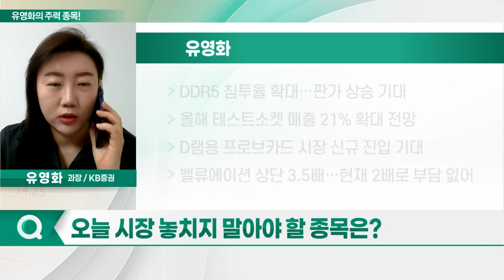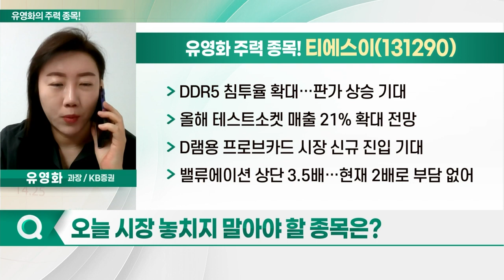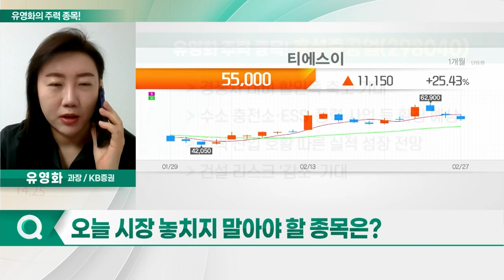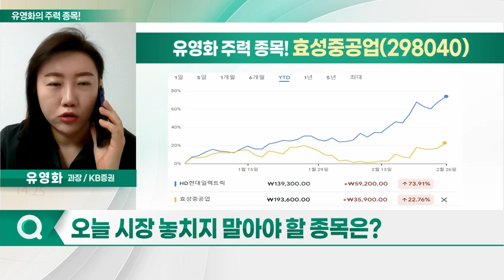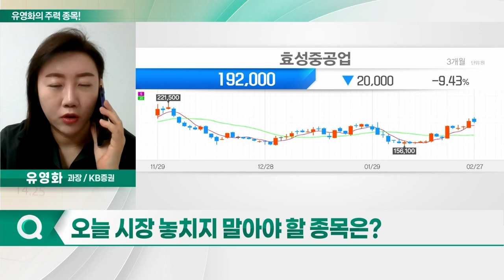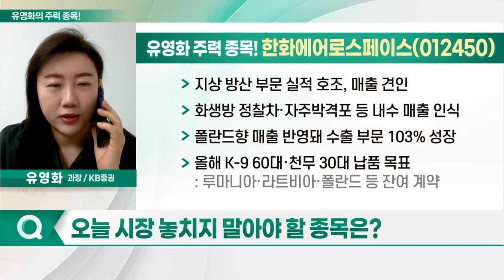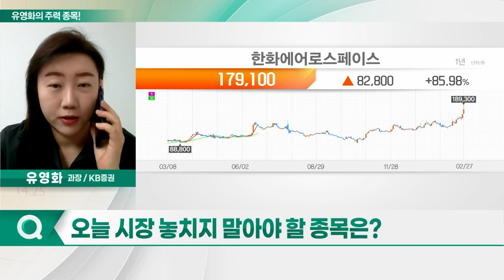티에스이, 효성중공업, 한화에어로스페이스, 제이앤티씨_유영화의 주력 종목 (20240228)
1. 티에스이(131290)
2. 효성중공업(298040)
3. 한화에어로스페이스(012450)
4. 제이앤티씨(204270)

- 반도체 전공정 테스트 부품 제조
- 반도체 8대 공정 대표 부품 모두 생산
- 전체 매출서 반도체 비중 90% 이상
- 테스트 소켓 매출, 2022년까지 고성장세
- 프로브카드 사업 기술력 및 노하우 보유
- 글로벌 러버 소켓 시장서 높은 점유율 차지
- 메모리 업체 공급사 이원화 수요, 긍정적 작용 전망
- DDR5 침투율 확대... 판가 상승 기대
- 올해 테스트소켓 매출 21% 확대 전망
- D램용 프로브카드 시장 신규 진입 기대
- 밸류에이션 상단 3.5배... 현재 2배로 부담 없어

- 경쟁사 대비 할인폭 축소 기대
- 수소 충전소·ESS·풍력 사업 등 확장 예상
- 전력 산업 호황 따른 실적 성장 전망
- 건설 리스크 '감소' 기대
- 테크 기업 성장 및 전력 사용 증가
- 온쇼어링 비롯 인프라·신재생 등 투자 급증
- 美 현지 공장 흑자 전환 및 수주 잔고 증가
- 올해 1Q 지연 물량 반영 따른 실적 개선 기대

- 지정학적 리스크 및 군비 증강 필요성↑
- 유럽·중동·아시아 등 수출 논의 지속
- K-9 자주포, 글로벌 시장 점유율 확대
- 지상 방산 부문 실적 호조, 매출 견인
- 화생방 정찰차·자주박격포 등 내수 매출 인식
- 폴란드향 매출 반영돼 수출 부문 103% 성장
- 올해 K-9 60대·천무 30대 납품 목표